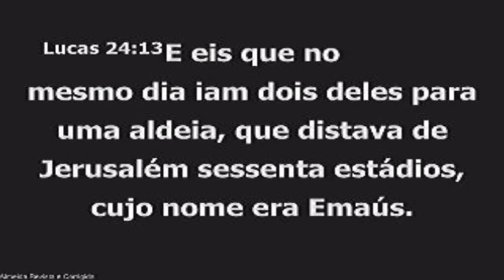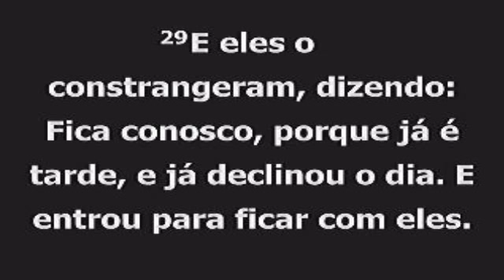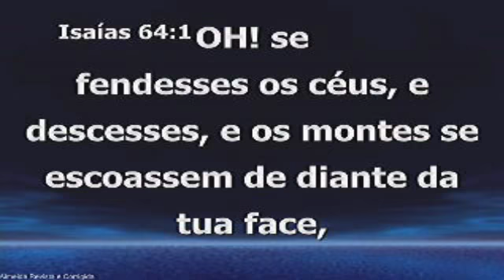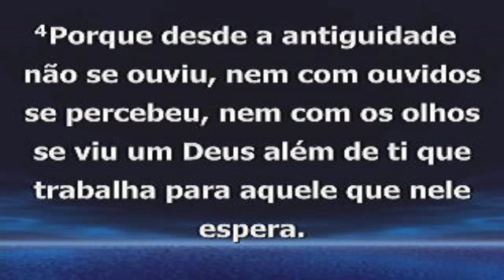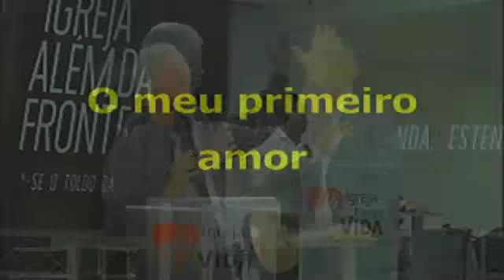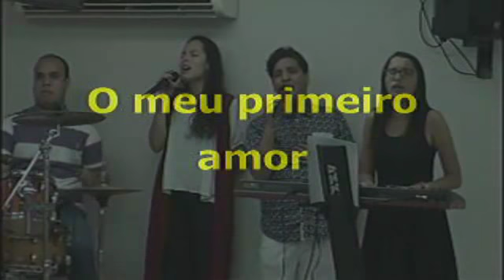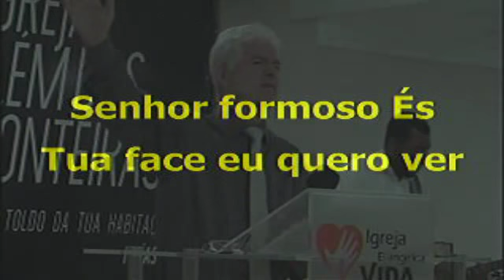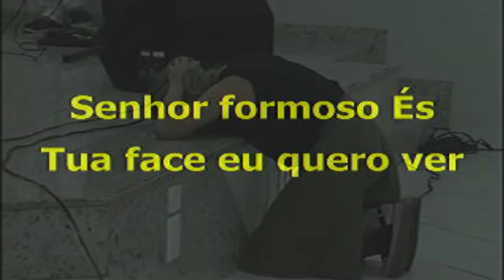No caminho do renovo espiritual - Pr Valteci Moreira - 24/09/2017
Proclamando JESUS e gerando VIDA.